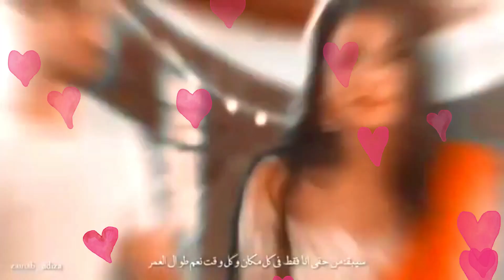zain imam whatsapp status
●All Type Love story videos and new song videos